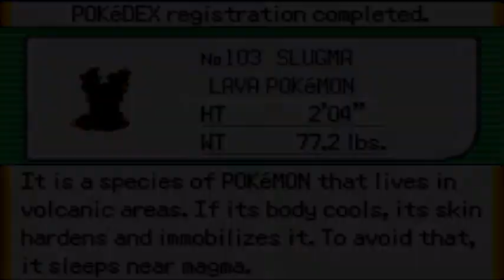Pokemon Emerald [11] Ash Unto Dust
Route 113 is an ash-covered route on the way to Fallarbor Town.

Game by Nintendo/ Game Freak

Wanna go cam to cam?:
Skype: SolarWarlock